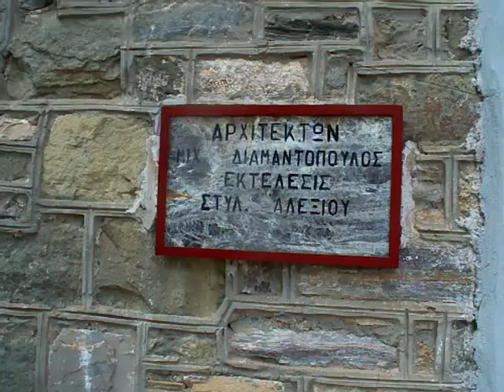3ος Καραμάνειος Ορεινός Αγώνας Δρόμου Χάνια Πηλίου Σάββατο 13 Αυγούστου 2016 17.00